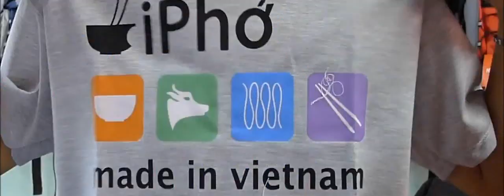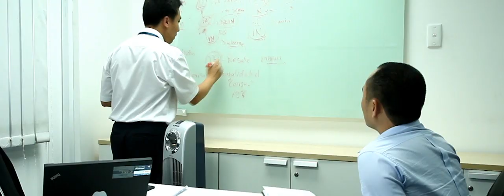Bosch Việt Nam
Kênh YOUTUBE CHÍNH THỨC của Bosch tại Việt Nam

Bosch bắt đầu hoạt động tại Việt Nam năm 1994. Công ty TNHH Bosch Việt Nam có trụ sở chính tại TP. Hồ Chí Minh, hai văn phòng chi nhánh ở Hà Nội và Đà Nẵng cùng nhà máy Gasoline Systems sản xuất dây đai truyền lực biến đổi liên tục (CVT) tại tỉnh Đồng Nai. Ngoài ra, Bosch cũng vận hành một trung tâm Nghiên cứu và Phát triển Công nghệ và các giải pháp doanh nghiệp (Công ty TNHH Robert Bosch Engineering & Business Solutions Việt Nam) và Trung tâm Nghiên cứu & Phát triển Công nghệ Ô tô tại TP. Hồ Chí Minh. Tính đến 31/12/2015, Bosch đã tuyển dụng khoảng 2.400 cộng sự tại Việt Nam. Tại Việt Nam, Bosch có bảy ngành hàng kinh doanh: Phụ tùng và Thiết bị Ô tô; Điện tử Ô tô và Xe máy; Kỹ thuật Truyền động và Điều khiển; Kỹ thuật Đóng gói; Dụng cụ Điện cầm tay; Hệ thống An ninh và Công nghệ Nhiệt.